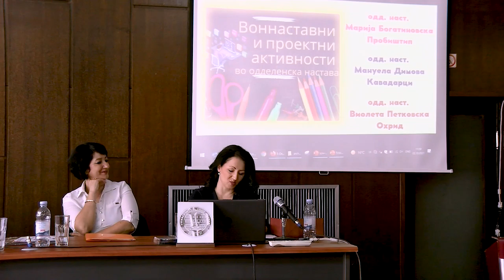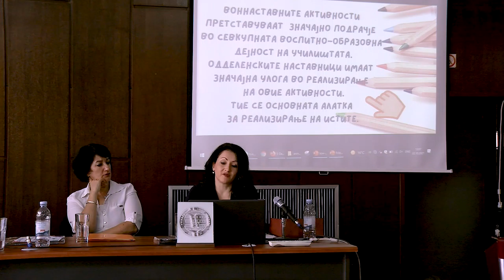Денот на Учителот 2021, излагање на Марија Богатиновска